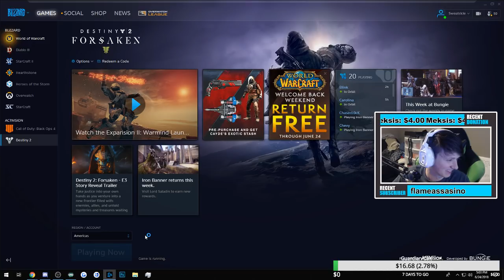This Gun BREAKS Destiny 2! [Game Crashes]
Watch me play live on Twitch!

Outro- Shape It - Majk Jutbo